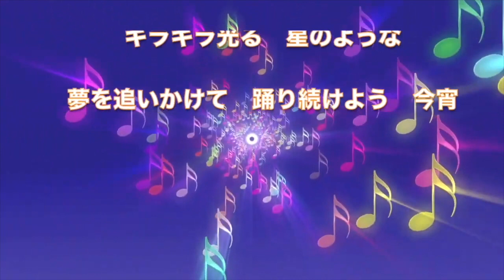ナレーション入り・テーマ曲「Musical ショー」神ひろし作詞作曲・JスタVol.13・3月10日（日）